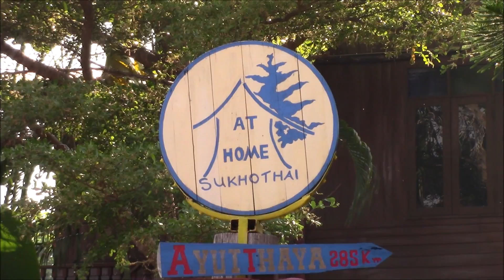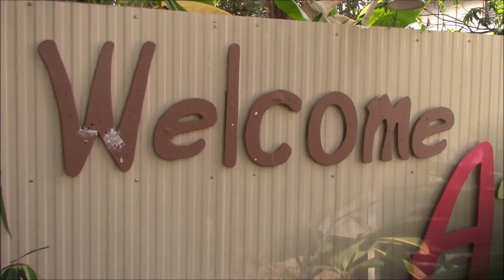Day 7 - Sukhothai